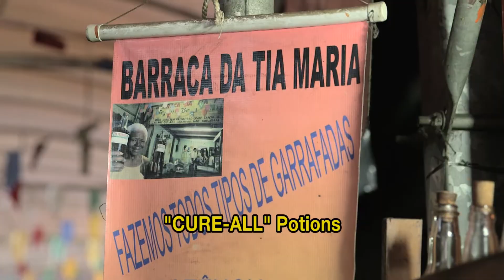Part 9: Nazeem visits the Local Markets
Nazeem Picks up some  souvenirs in Brazil

Nazeem Hussain makes a trip to the local markets in Rio, in search of a hair remedy for Jimeoin. He discovers some interesting things along the way...